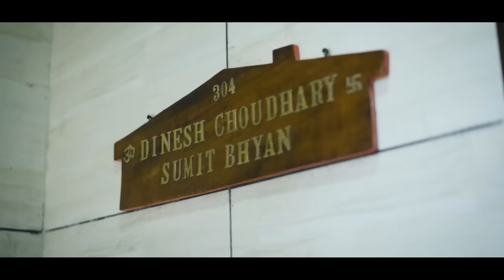Ghar mein laash | घर में लाश | Fancy Nancy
HELLO FRIENDS

Written by: Nancy
Edited by: Nancy ,sahil arora, rajator
Thumbnail By :- Raj sharma
Dop : kunal grover

CAST
Nancy ,
Raunak
Kamya
Guddu
Komal bhatt
Vinay kataria